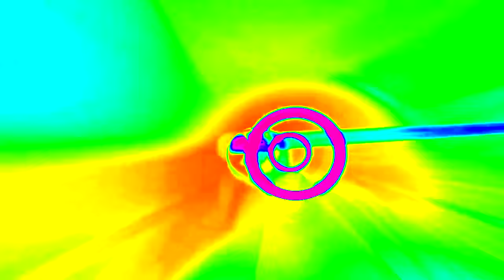Ubisoft Logo Effects (NEIN Csupo Effects)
Credit to Ubisoft for the source.